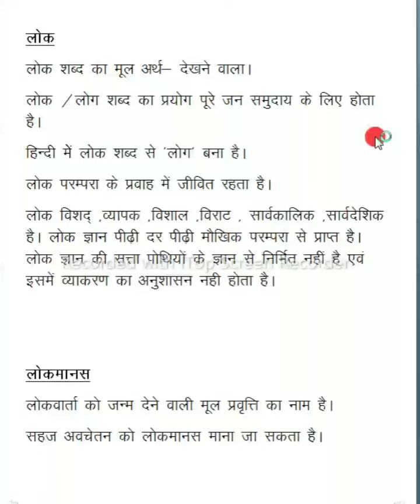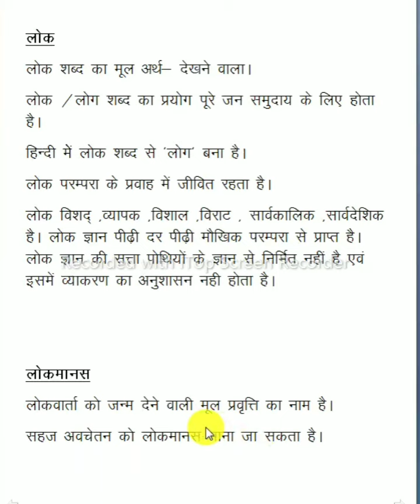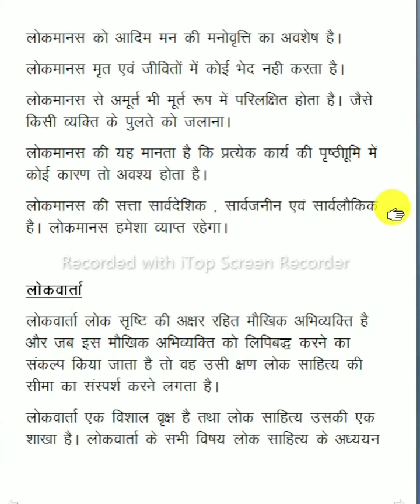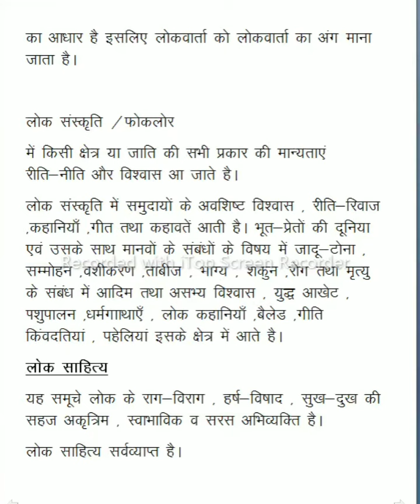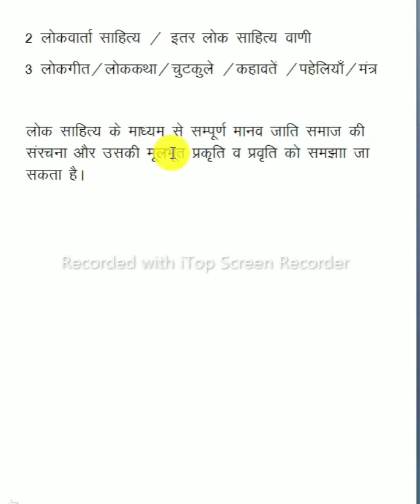साक्षात्कार | लोक | लोकवार्ता | लोकमानस || कॉलेज | सहायक आचार्य